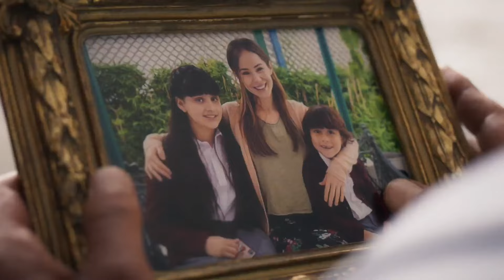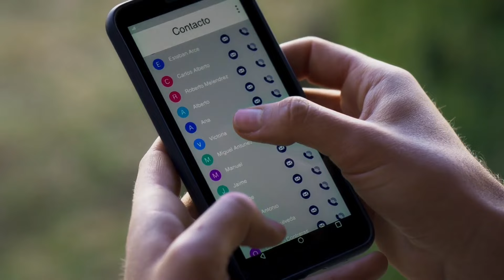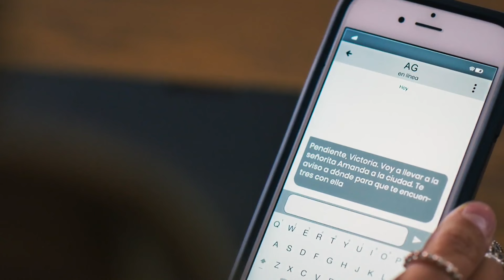Falsa Identidad 2 | Capítulo 24 | Telemundo Novelas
Video oficial de Telemundo Novelas Falsa Identidad. Mateo especula sobre lo que Isabel sabía de Diego y Amanda hace muchas preguntas. Todas las denuncias contra Corona, él las desvía hacia donde más le conviene. El abuelo tiene un compromiso. Mira el capítulo completo en y en Video On Demand.

Falsa Identidad 2:
Mientras están bajo el programa de protección de testigos en Estados Unidos, una situación extrema en la vida de Diego e Isabel los obligará a regresar a México y enfrentar a sus enemigos; pero esta vez sólo pueden surgir vencedores o muertos. A espaldas incluso de Isabel, Diego mantiene contacto con su madre y monitorea sus pasos para intentar protegerla. En una de las acostumbradas llamadas, Diego no logra contactar a su madre. Pronto confirma su desaparición y nadie conoce su rastro. Sospecha quienes pueden estar detrás de su desaparición, Circe o Mateo, y decide ir a México a rescatarla. Ya tiene sobre sus hombros el dolor y la culpa por la muerte de su hermano, no puede asumir una más.